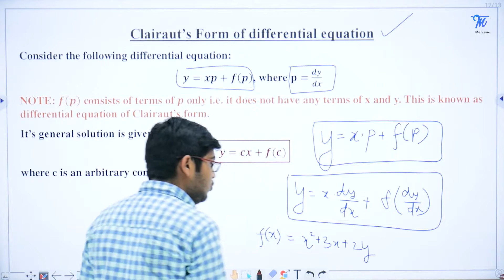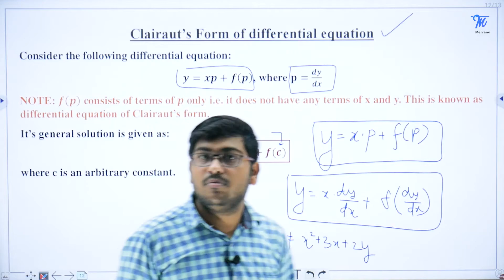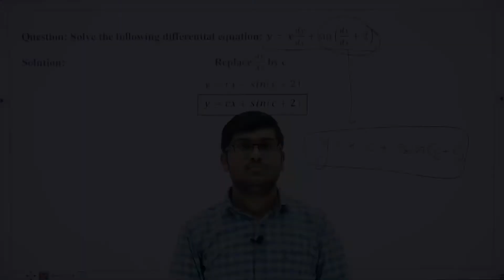Clairaut's Equation| Differential Equation| Melvano app| JEE MAINS| JEE ADVANCED| NEET| ICSE| CBSE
In this video, we will learn about Clairaut's Equation in Differential Equations.

Start your learning journey with Melvano for videos, Tests, MCQ’s, Notes for JEE Mains, JEE Advanced, NEET and CBSE for Free.

Join Melvano application and get following benefits:
1)Watch video lectures, learn applications and practice on every topic.
2) Identify your weak concepts with extensive analysis.
3)Practice more with mock tests and question bank.
4)Find study strategies and guidance from IIT mentors.
5) Get tailor made courses with adaptive learning.